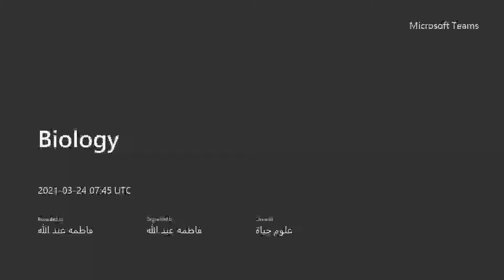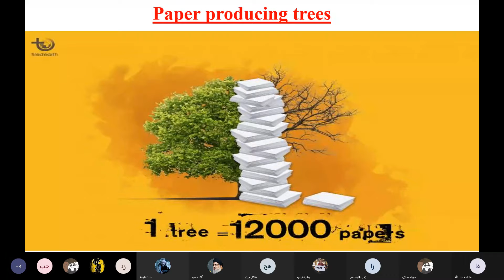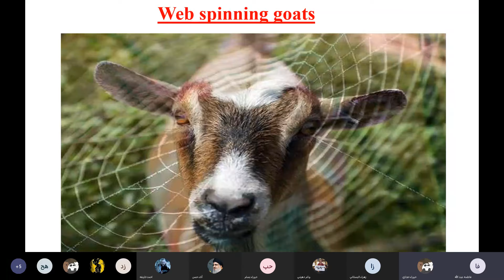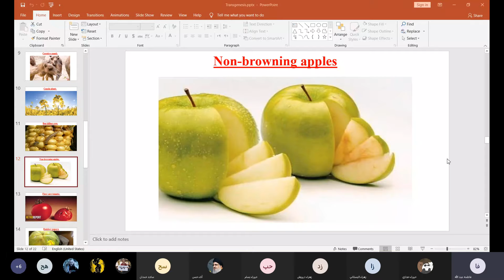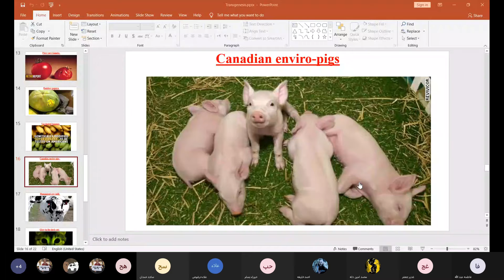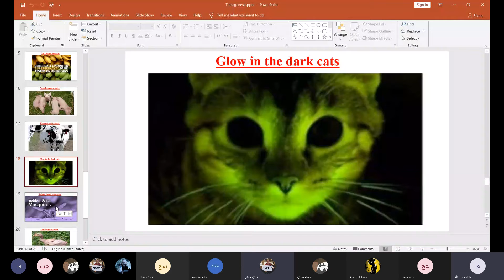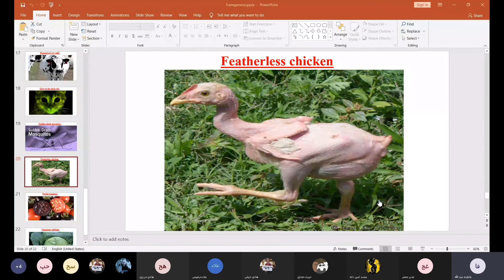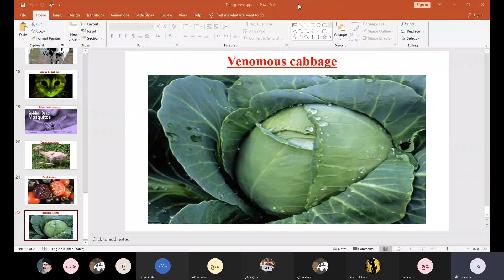11sB Wed March24